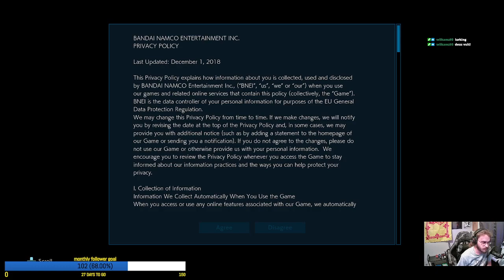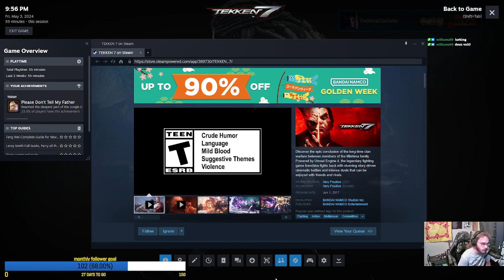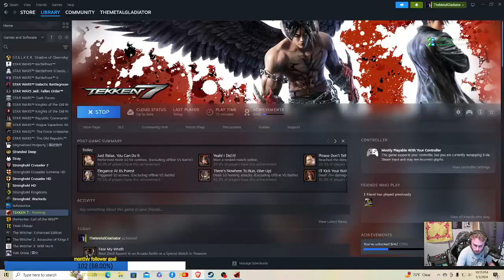Tekken 7-first time playing this one.